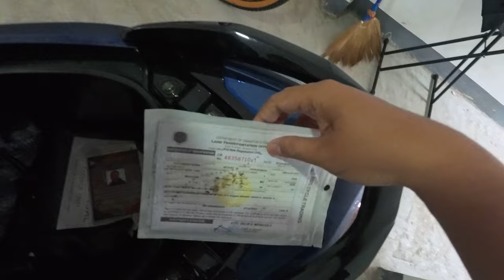Easyride 150Fi | Honest Review after 2 months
Easyride 150fi honest review ko in 2 months mga maw, watch until the end to learn more about easyride 150fi.

Motorstar Easyride 150Fi Specifications: (Specs)
Dimension(mm): 1968x766x1170
Axle base(mm): 1399
Load-free weight(kg): 108
Max. speed(km/h): 100 to 125
Max. load (kg): 150
Tire Size: 130/60/13 | 130/60/13
Wheel rim (front/rear): A1 alloy/A1 alloy
Brake(front/rear): disc/disc
Rear brake operation: hand/hand
Engine type: 1P57QMJ-7
Displacement(cc): 149.6
Starting: Electric/kick
Oil Capacity: 800ml first change, 700 to 800ml onwards
Battery Capacity: 12V/7Ah
Ignition Mode: ECU
Spark plug: NGK
Lubrication: Separate lubrication
Clutch: Dry.Automaticcentrifugal
Gearshift: Stage-less gearshift
Fuse capacity: 15A and 20A
Headlight: LED
Taillight/brakelight: LED
Turn signal light: LED
Meter/turnsignal light: LED
High-beam Indicator: LED
Dashboard: Digital
Speedometer: Sensor
Price: 75K cash (as of November 2023)